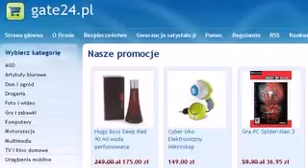Dior Parfum Eau Sauvage Delon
Twój Hipermarket Online! Najlepszy wybór, Najlepsze ceny!